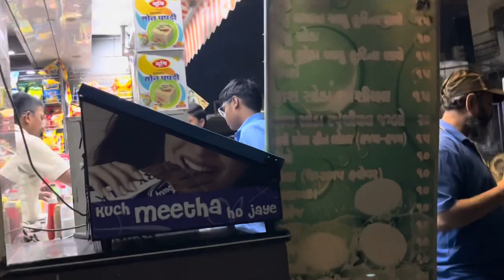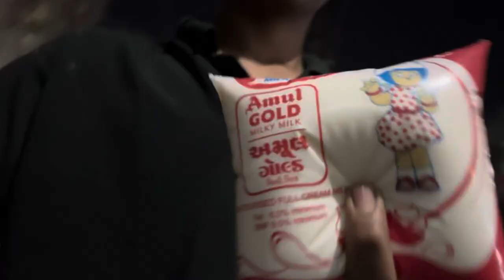GADDARI KAR BA | VLOG BHAI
gaddari karbeGADDARI KAR BA BHAI TUMVLOGVLOG BHAIVLOGERVLOGINGgaddari gaddarigaddari kar bagaddari kar baithegaddari kar be dj sachin babugaddari kar degaddari karbe full videogaddari karbe funny videogaddari karbe memegaddari karbe torigaddari karbe tori bahin kegaddari karbe tori..gaddari ke